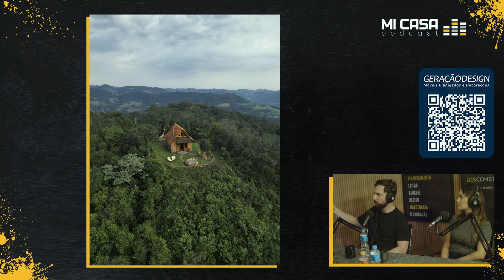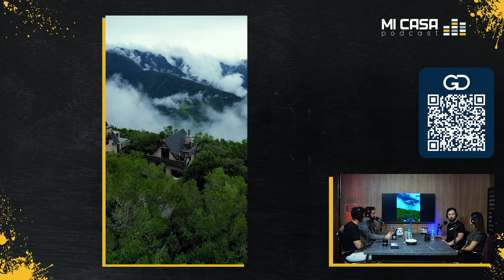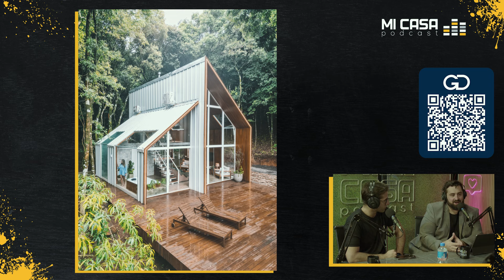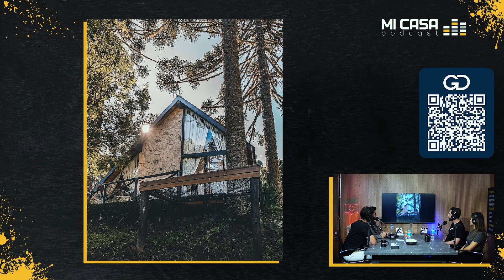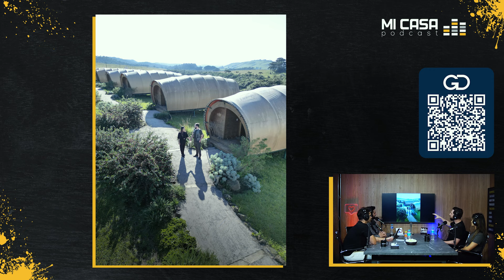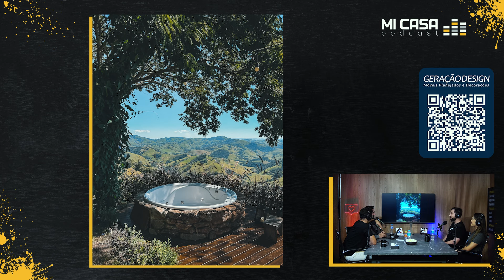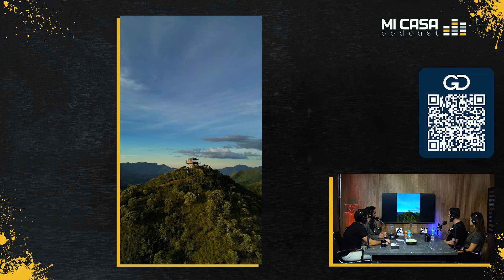Investindo em cabanas únicas e lucrativas com Matheus e Amanda Czechowski | Mi Casa 135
Já se imaginou investindo em cabanas? No episódio de hoje, recebemos Matheus e Amanda Czechowski, um casal que viaja pelo Brasil conhecendo cabanas e as experiências mais surpreendentes do mercado. Eles são também os autores de um livro sobre cabanas A FRAME no Brasil. Neste episódio, além de compartilhar algumas das cabanas mais incríveis que já visitaram, discutimos estratégias que podem aumentar em até 30% o valor da diária da sua propriedade.

Com dicas práticas, exploramos como a originalidade, a imersão na natureza e um design cuidadosamente planejado não só atraem mais hóspedes, mas também proporcionam retornos financeiros impressionantes. Se você é apaixonado por cabanas ou está considerando investir neste nicho, este episódio é essencial para aprender a criar valor real e diferenciado. Desde a integração de elementos de design exclusivos até a criação de experiências autênticas, descubra como maximizar seus lucros enquanto oferece aos seus hóspedes uma estadia verdadeiramente única.